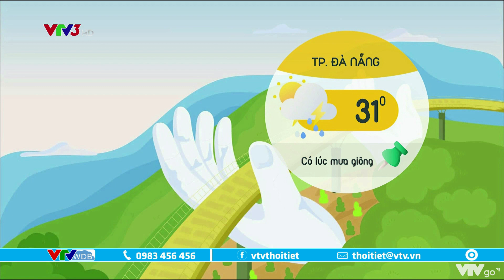Bản tin thời tiết cà phê sáng 08/09/2022: Tết Trung Thu cả nước có mưa | VTVWDB